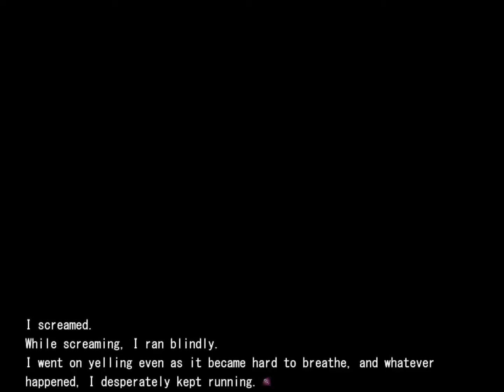Chaos;Head VN Walkthrough - Part 3